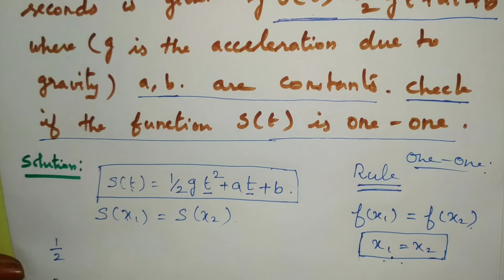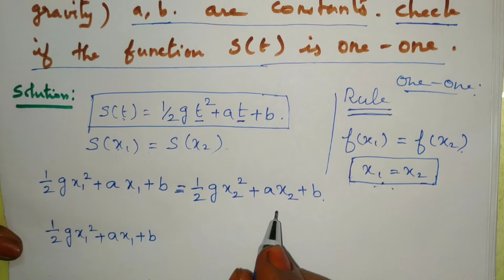10th std maths Chapter 1 (RELATIONS AND FUNCTIONS) Exercise 1.4 sum no 11